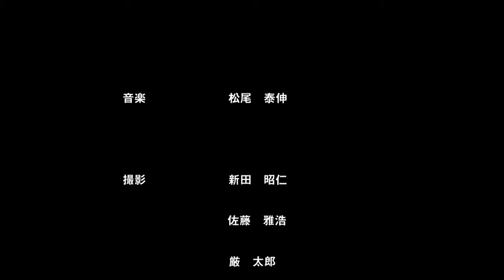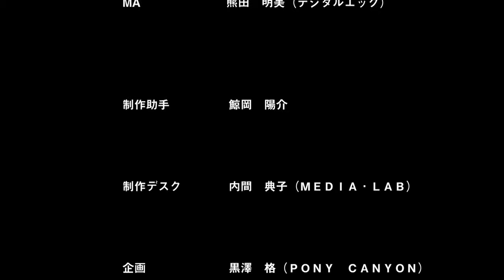厳島神社 飛騨高山 高遠城址公園 日本各地の名所と桜 / cherry blossoms. in JAPAN①【BGV】【作業用】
懐かしい。そして、いつまでもそうあって欲しい．．．
さくらは日本の象徴と、昔の人はどれくらい思っていたのでしょうか。日本の原風景とさくらが溶け込む景色。初めて見るはずなのにどうして私たちは懐かしく、そして愛おしく思うのでしょう。 さくらを愛するすべての人に捧げたい。本当に心から思える、日本の原風景とさくらたちを収録しました。
環境映像という概念を遙かに超える、一大映像叙事詩。

Nostalgic. We wish to remain unchanged forever.
How much did the people of old realize the cherry blossom as a symbol of Japan? Herein emerges Japan's original landscape and cherry blossoms. When we view these scenes for the first time, why is it that we feel nostalgia and affection? We dedicate our cherry blossom scenes to all cherry-lovers as they are truly Japanese.
This is an epic poem film rather than an ecological documentary.

【Chapter Index】
0:12　SLと桜／磐越西線桜屏風・新潟県 / Steam Locomotive and Cherry
2:29　王仁塚の桜／山梨県 / Cherry of Wanizuka
5:15　菜の花と桜／滋賀県 / Rape Flowers and Cherry Blossoms
6:12　飛鳥の桜／石舞台古墳・奈良県 / Cherry in Asuka
8:51　世界遺産・宮島の桜／宮島・広島県 / Cherry in Miyajima, World Heritage
12:36　仏隆寺の桜／仏隆寺・奈良県 / Cherry of Butsuryuji Temple
17:20　大和路の桜／長谷寺・室生寺・吉野水分神社・奈良県 / Cherry on Yamatoji Route
27:04　高遠の桜／高遠城址公園・長野県 / Cherry of Takato
31:07　からくり山車と桜／飛騨高山・岐阜県 / Marionette Floats and Cherry
35:17　秋山の駒桜／福島県 / Cherry of Akiyama
40:55　向野の桜／富山県 / Cherry of Mukaino
43:19　臥龍桜／岐阜県 / Garyu-zakura
49:42　夕陽と桜 / Sunset and Cherry

「virtual trip」since 1992
映像に浸る―。それは悠々たる映像美による非日常視覚体験。煩わしい日常は一瞬忘れて、世界中の極上シーンに浸る映像旅行へ。「virtual trip」は、様々な世界中の風景を色々な視点からお届けする環境映像ブランドです。

About “virtual trip” since 1992
“Basking in the pictures”. The “virtual trip” offers you the extraordinary visual experience by the expansive images. Forget about the daily matters and let yourself go off to the virtual travel and bask in the special scenes in the world. “virtual trip” is the ambient film brand that provides various worldwide sceneries from the multiple point of views.